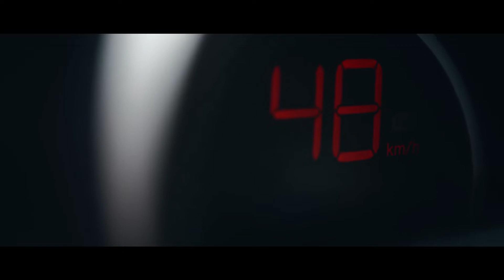THE FIRST SUMMER | Cinematic Vlog at Hyatt Regency Seragaki Island Okinawa [Sony α7Ⅲ]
We went on a trip to Hyatt Regency Seragaki Island Okinawa and really  enjoyed this hotel that okinawan-specific scenery and building structure.

Main Camera : Sony α7Ⅲ (ILCE-7M3)
Sub Camera : Sony α6500 (ILCE-6500)
Gimbal : DJI RONIN-SC
Lens① : ZEISS Batis 2/40 CF E-mount
Lens② : Sony E PZ 18-105mm F4 G OSS (APS-C)